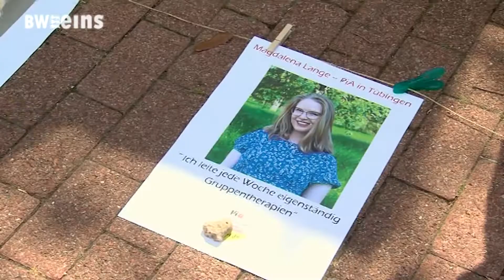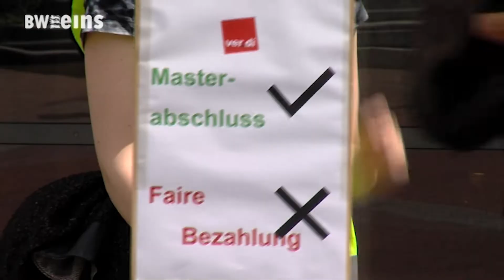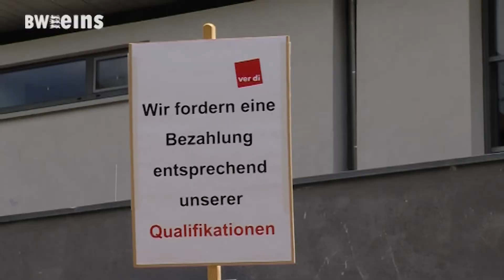BWeins-Nachrichten vom 09.05.2022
Heute mit folgenden Themen:
- "PiAs" an der Universitätsklinik Tübingen im Streik
- Dritter Warnstreiktag bei der Deutrschen Telekom
- 175 Jahre Mariaberg